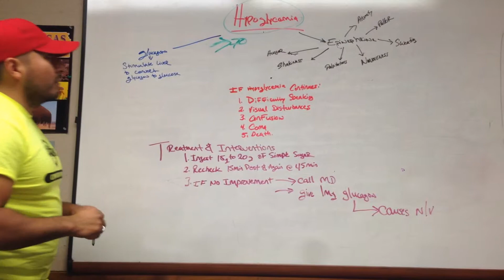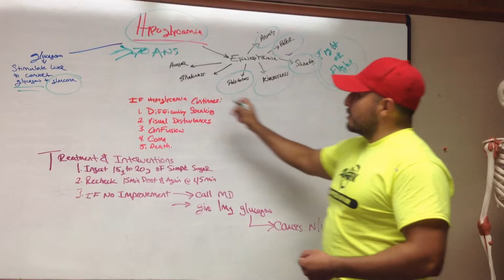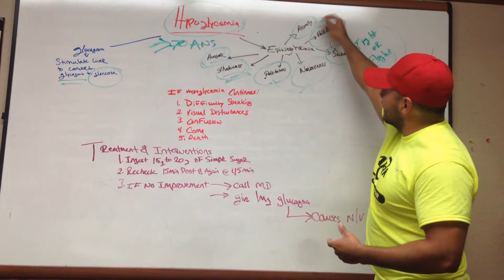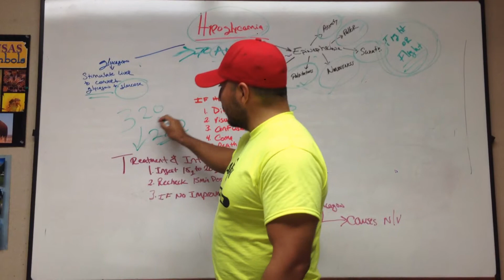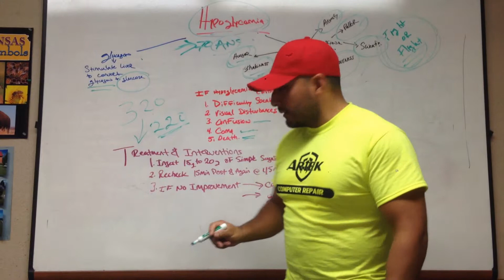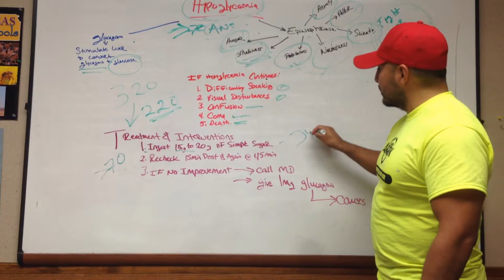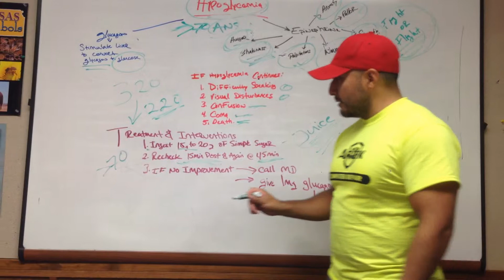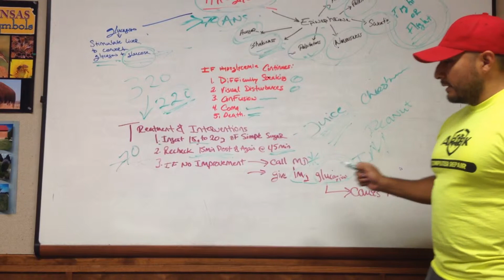Nursing school made easy - hypoglycemia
Brief lecture on hypoglycemia for nursing students.